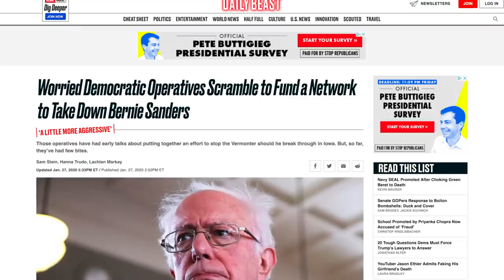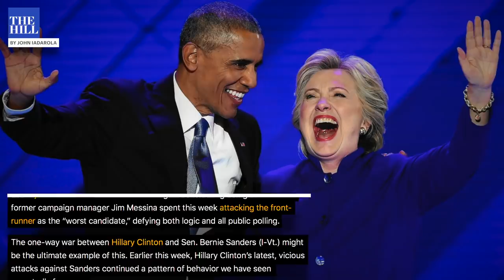Democratic Mega Donor Confirms There's a Coordinated Effort to Stop Bernie Sanders